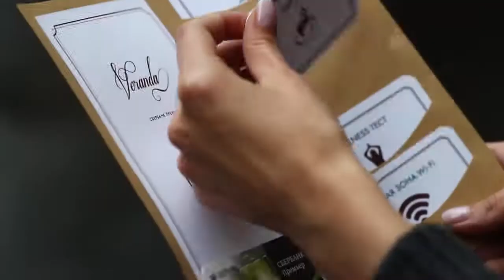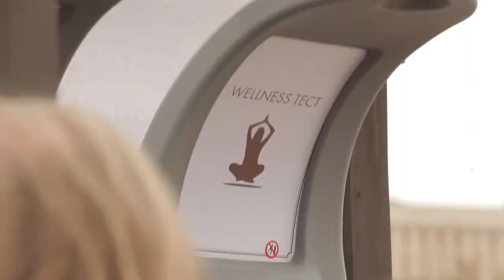Сбербанк / VERANDA СБЕРБАНК на «Празднике Еды» в Парке Горького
31 августа, в Парке Горького состоялся настоящий праздник для гурманов, foodie, ценителей авторских блюд - третий ежегодный Праздник «Еды».
Официальным партнером мероприятия второй год подряд выступил Московский банк Сбербанка России, открыв на территории гастрономического квартала ресторан «VERANDA СБЕРБАНК Премьер».

On August 31, the 3rd annual “Prazdnik Edy” food festival, a real holiday for foodies, the connoisseurs of author’s dishes, took place in Gorky Park. Moscow Bank of Sberbank of Russia acted as the official partner of the event for the second year in a row and opened the restaurant “VERANDA SBERBANK Premier” in the territory of a gastronomic zone.